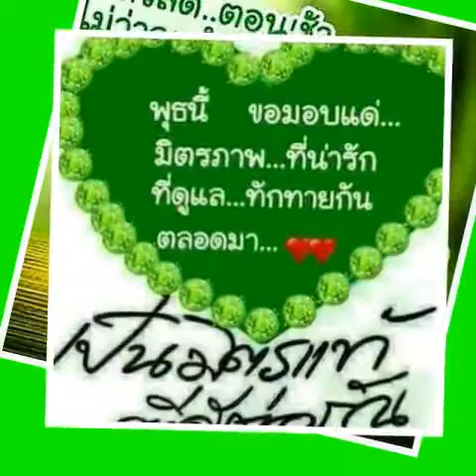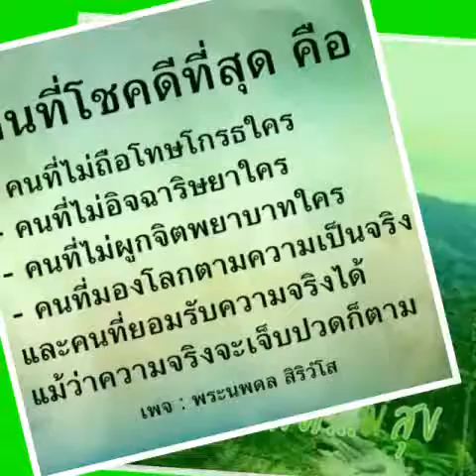20 July 2016